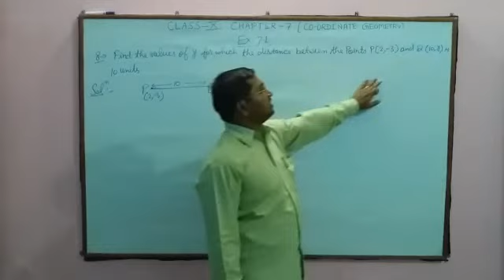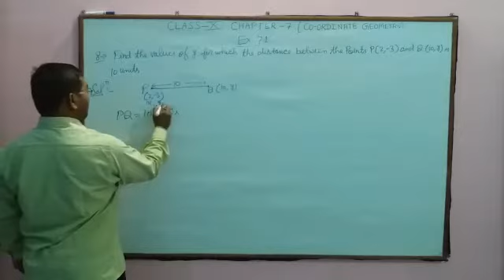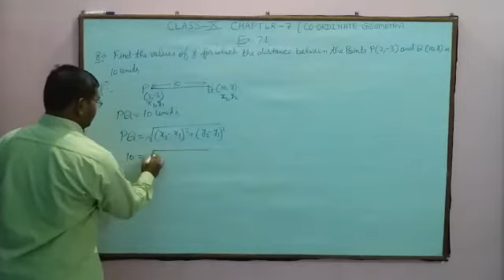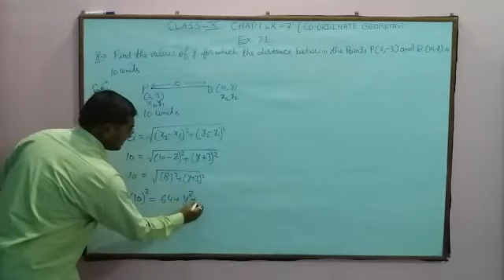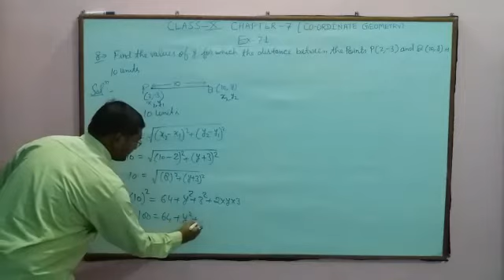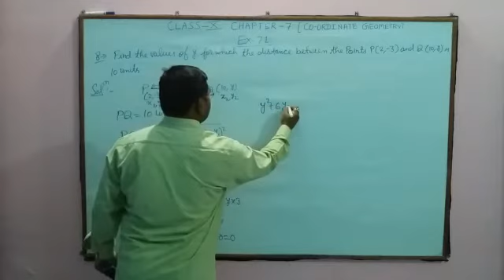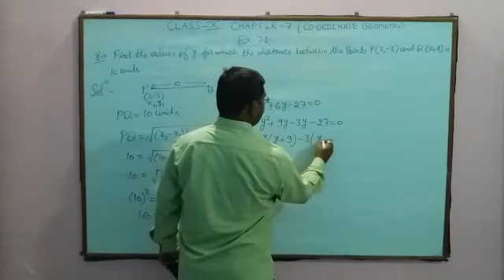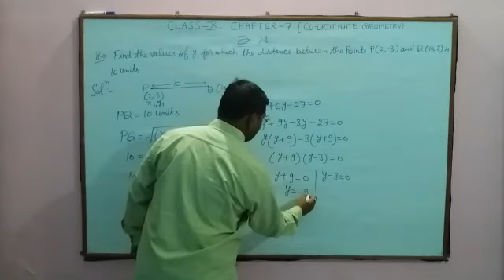Class X coordinate Geometry exercise 7.1